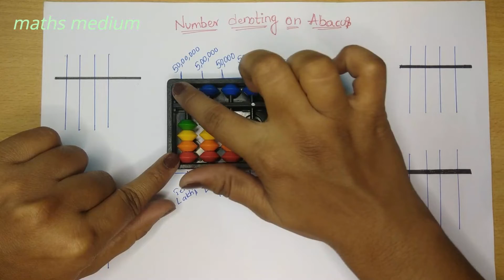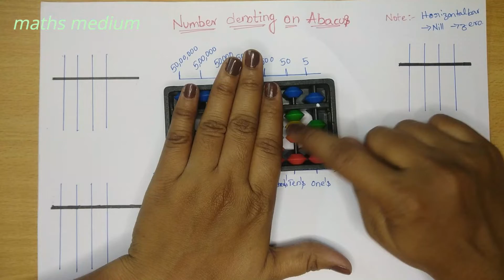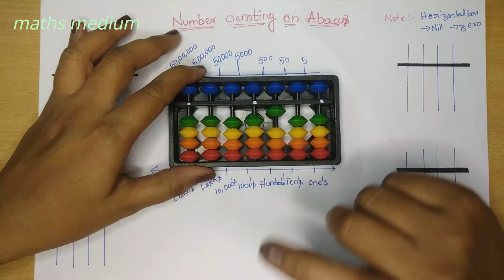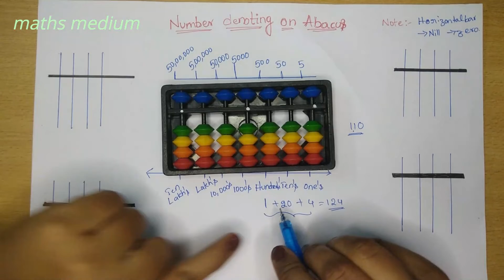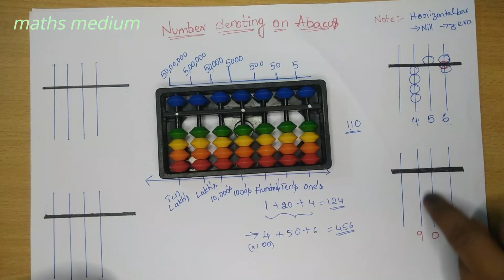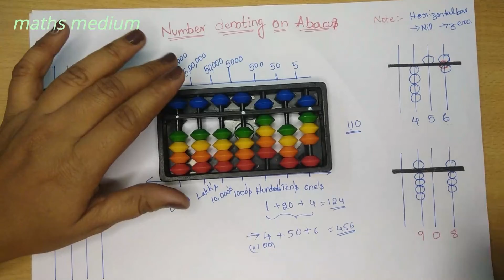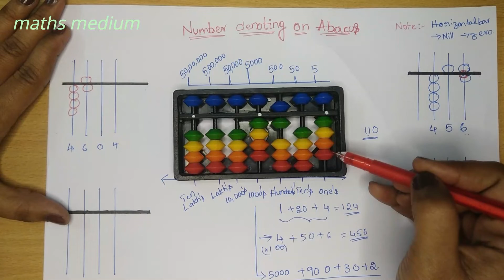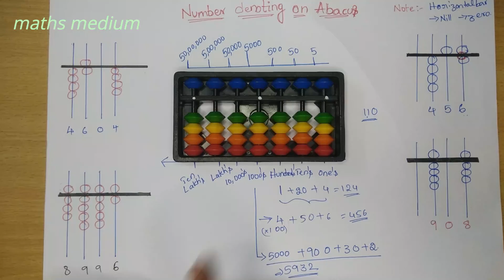abacus||Introduction||Session-4||తెలుగులో ఎక్సప్లనేషన్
If you are interested to buy both 7-rod along with 17 rod abacus
please click below link(Note:i didn't get any benefits from this purchase)

for more about abacus classes click below links